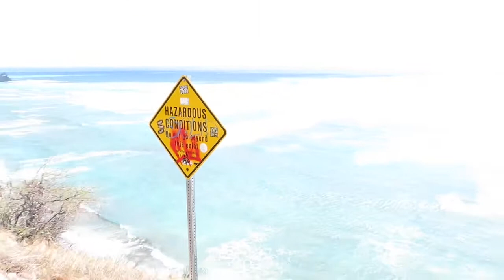QUEEN’S BEACH WAIKIKI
10.16.17 - Our first time at Queen’s beach in Waikiki (Oahu)